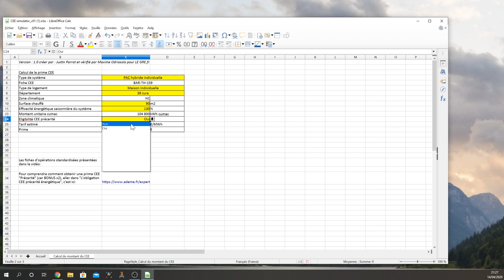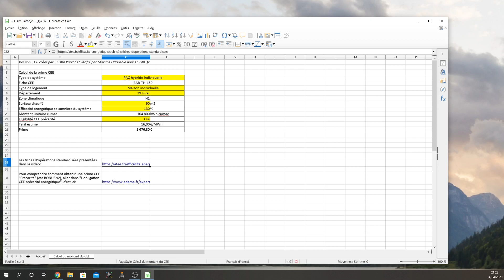Pompe à chaleur à 1 euro, mythe ou réalité ? (pompe a chaleur air air eau eau)